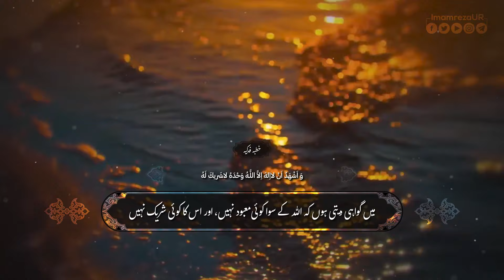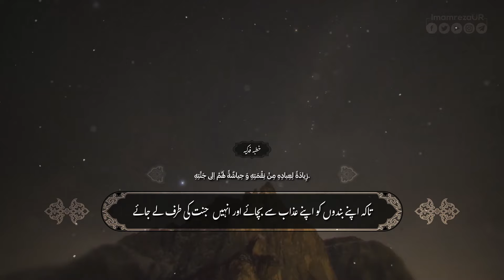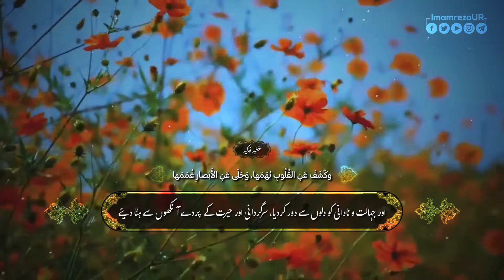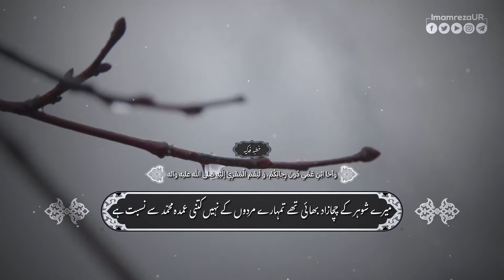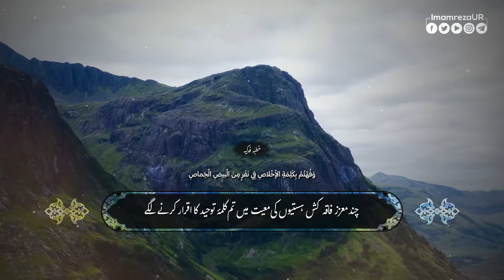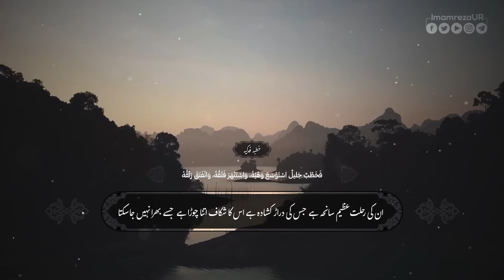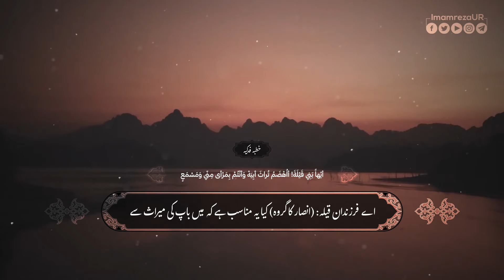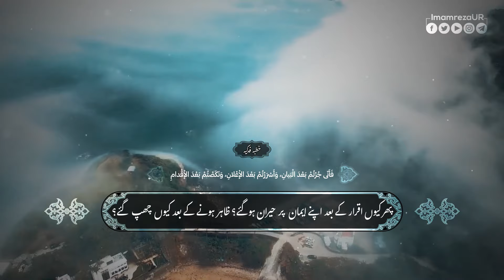KHUTBA E FIDAK URDU TARJUMA | FATIMA ZAHRA KA KHUTBA | SERMON OF FADAK | IMAM REZA SHRINE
Presenting By Official Shrine of Imam Ali Reza (as)

Follow Imam Reza AS Social Media Channels

Haram Imam Ali Raza (as) Official

The Imam Raza shrine (Persian: حرم امام رضا‎) in Mashhad, Iran is a complex which contains the mausoleum of Imam Reza, the eighth Imam of Twelver Shiites. It is the largest mosque in the world by area. Also contained within the complex are the Goharshad Mosque, a museum, a library, four seminaries,[1] a cemetery, the Razavi University of Islamic Sciences, a dining hall for pilgrims, vast prayer halls, and other buildings.

of the People of the Cloak and, in Twelver Shiite belief, one of the Fourteen Infallibles. She was the mother of second and third Imams, as well as Lady Zaynab (a). Al-Zahra', al-Batul, Sayyidat Nisa' al-'Alamin and Umm Abiha are among her epithets. She was the only lady chosen by the Prophet (s) to be part of the Mubahala with the Christians of Najran.

She opposed the decisions made during the event of Saqifa and regarded the caliphate of the first caliph as illegitimate; therefore, she never paid allegiance to him. In defense of Imam Ali's right (a) to the caliphate and objecting to the Usurpation of Fadak, she delivered a speech that became famous as the al-Fadakiyya sermon. After the demise of the Prophet (s), Fatima (a) was injured when an armed group of zealots, at the order of the first caliph, Abu Bakr, stormed her house. She was advised to rest at home due to suffering from both emotional and physical wounds that had debilitated her body. However, after a short time, she passed away on the Jumada II 3, 11/August 26, 632 in Medina. The body of the Prophet's (s) daughter was, as she had requested, buried at night and in private. Since then, the location of her grave ist still unknown.

Some Qur'anic verses, such as al-Tathir Verse (the Purification Verse), al-Mawadda Verse (the Love Verse) and al-It'am Verse (the Feeding Verse), and many traditions, such as "Fatima is a part of me", were stated about Lady Fatima (a) and her virtues. According to some of these traditions, the Prophet (s) introduced Lady Fatima (a) as the most superior of the women of all Worlds and equated her anger with that of Allah. It was to her that the Prophet (s) taught the dhikr (litany) that came to be known as the Tasbih of Lady Fatima (a).

After the demise of the Prophet (s), an angel would visit her and talk to her. The sayings of the angel were recorded by Imam Ali (a) in a book called the Mushaf of Fatima (a), which is currently in possession of the last Imam, Imam al-Mahdi (a).

During the days that preceded the anniversary of Fatima's (a) martyrdom -known as the Fatimiyya Days- the Shi'a hold mourning ceremonies. Also, her birthday, which is on the 20th of Jumada II, is celebrated as Women's and Mother's Day in the Islamic Republic of Iran.

Fatima and Zahra (a) are among the most popular names chosen for newborn Shi'a girls.

The lack of extensive historical reports about her childhood and youth makes it difficult to understand her early life. According to records, after the Prophet (s) committed himself to the initiative of publicly inviting people to Islam, Lady Fatima (a) was a witness to some of the harsh treatments that the polytheists subjected him to. In addition to this, for three years of her childhood, she was exposed to the harsh financial and social sanctions that were imposed on Banu Hashim and the followers of the Prophet (s) by the polytheists while in the Shi'b Abi Talib.[10]

While still in her childhood, Fatima (a) experienced the loss of her beloved mother, Lady Khadijah (a), and of her father's uncle and a close supporter, Abu Talib (a).[11] Some other important events that occurred during her childhood include the decision of the Quraish to assassinate the Prophet (s),[12] his night migration from Mecca to Medina and finally the migration of Lady Fatima (a) accompanied by Imam Ali (a) and other ladies from Mecca to Medina.[13]V